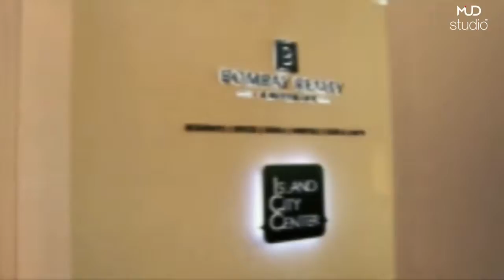Bombay Times Fashion Week 2019 | Neeta Lulla Curtain Raiser Show | MUD | BTS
MUD trains hundreds Of Students From Around The Globe In A Variety Of Make-Up Specialties.

From day one, students are immersed in the fundamentals of make-up artistry with aspirations of working in the fashion, entertainment or retail cosmetic industries. MUD gives future artists the opportunity to discover their own unique style under the training of licensed instructors with professional expertise in film, television and fashion. Their vision begins to come alive as they infuse their talent with skill whether it be within the intricacies of prosthetics or the delicacy of beauty make-up.

MUD Studio Mumbai is conveniently located at Bandra which is considered as Mumbai’s fashion hub and is a noted suburb for everyone.

The school is spread across 2500 sq.ft and has two large classrooms designed as per the specifics of MUD International with a professional photo studio and retail store displaying MUD make-up cosmetics and accessories.

Our counsellors are always available to support you with further information and guidance on how MUD’s courses can enhance your skill and career.
The studio is also available for any collaboration and promotional shoots.

If you want to learn the basics of make-up or just want to polish your knowledge, MUD is the answer.
Come and work with high quality MUD products, luxurious brushes and a professional staff. Learn how to enhance your beauty with a few simple steps with insider tips from professional make-up artists. Just simple, smart, versatile make-up for everybody and every occasion. It’s simple, it’s fun and easy to learn!

Your desire to now get Internationally Certified in make-up is one step easy with MUD Studio Mumbai, that offers a plethora of selective professional courses for every beauty career aspirant.
Beauty Essentials - Airbrush - Bridal - High Fashion - Studio Makeup -Make-Up Artistry Program